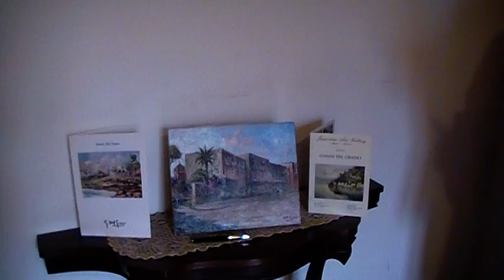L'arte en plein air di Giovanni Del Grasso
Ben ritrovati amici del salotto artistico letterario di Casa Saluzzo. Sono lieta di ospitare quest’oggi l’arte di Giovanni Del Grasso, pittore contemporaneo post-impressionista, fortemente ispirato alla nota Scuola di Posillipo, fondata nel 1820 dal vedutista olandese Anton Sminck Van Pitloo.
Giovanni Del Grasso, il maestro della luce che domina le ombre, l’artefice del sapiente gioco di colori, di oli e tempere, si rivolge alla realtà che, con i suoi tratti acquerellati, diventa oleografica, patinata come una cartolina d’epoca, in cui si rievocano intensi sentimenti che pervadono armonicamente i cinque sensi.
I cromatismi delle sue pitture a olio sono particolarmente vibranti, come del resto i paesaggi vesuviani, le marine e le terre, lontane dal luogo natio, ora luminose, ora avvolte da un fitto mistero.
Ma quali sono le emozioni che si celano nelle opere di Giovanni Del Grasso?
Serenità emotiva? … Profonda contemplazione? … Fuga dall’insensatezza? … Creazione di un idillio?
Nei suoi dipinti l'estimatore si ritrova incredibilmente riflesso nel giardino dell’Eden, e Giovanni Del Grasso ben rappresenta l’artista manierista, nell’accezione positiva di Giorgio Vasari, pittore, architetto, storico dell’arte aretino del XVI secolo, che intendeva, con il termine maniera, il raggiungimento della perfezione formale e dell’ideale di bello, nella sua semplicità, esteticamente essenziale.
E allora, proviamo a chiudere la porta alla disarmonia, al caos e al thanatos che tanto impregnano quest’epoca, e apriamoci alla beltà di un dipinto del maestro della pittura en plein air: Giovanni Del Grasso.
Un abbraccio pittorico dalla vostra Rossella.